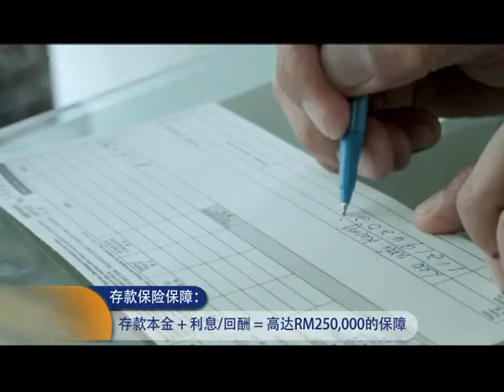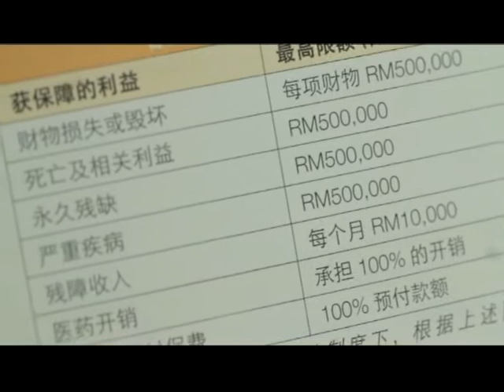PIDM -- PMAA 2013 Submission [Infomercial| Chinese]